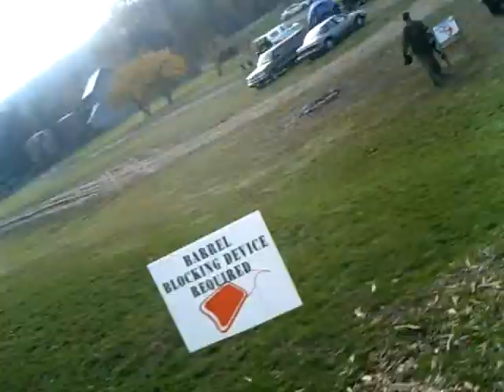the hunt for the ambassador.AVI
a neutral ambassador has information regarding the current mission.

his bodyguard betrayed him to the "Sherrif" who has him captured and the factions must rescue and get the information on video to gain the bonus mission points.